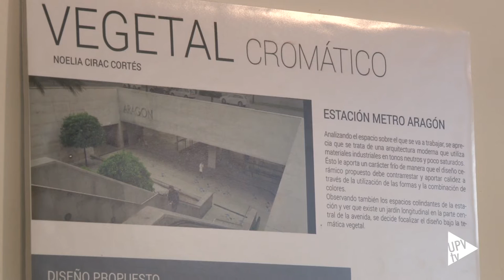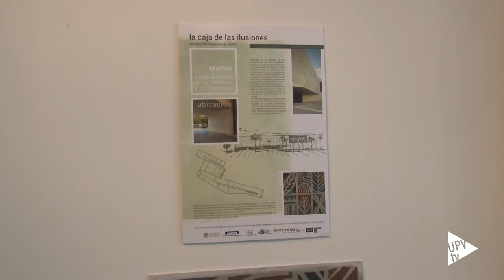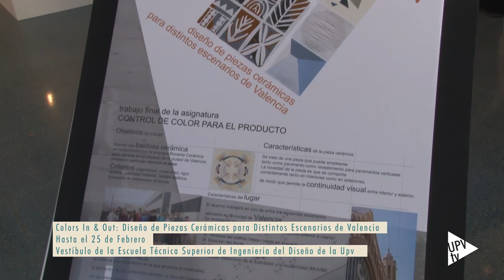Exposición Colors In & Out - Noticia @UPVTV, 11-02-2016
El color es el protagonista en esta exposición. Las piezas que se muestran, baldosas cerámicas, han sido diseñadas por los alumnos de la asignatura “Control del color para el producto” del Máster Universitario en Ingeniería del Diseño que se imparte en la Universitat Politècnica de València.

Las propuestas de los alumnos han sido adaptadas a los distintos escenarios de la ciudad de Valencia, atendiendo tanto a sus características formales como cromáticas.

El Museu Valencià de la Il·lustració i de la Modernitat  o la estación de metro de Aragón son los espacios elegidos por Alicia Parra y Noelia Cirac, respectivamente.

Desde la asignatura “Control del color para el producto” se plantea al alumno la posibilidad de estudiar, conocer y experimentar las posibilidades plásticas del color aplicado a los productos de diseño.

La empresa Rocersa Cerámica se ha encargado de la fabricación de los prototipos, aptos para espacios interiores y exteriores.

Puedes visitar la exposición, Colors In & Out: Diseño de piezas cerámicas para distintos escenarios de Valencia, hasta el 25 de febrero en el vestíbulo de la Escuela Técnica Superior de Ingeniería del Diseño de la UPV.